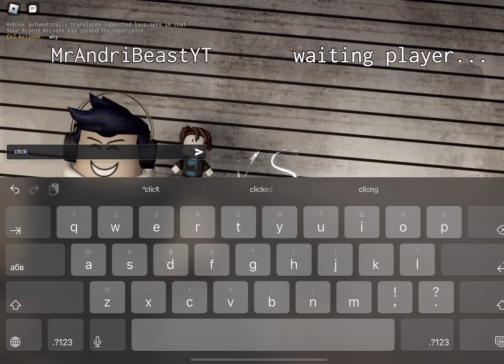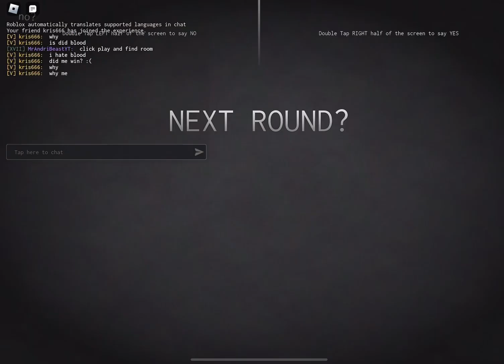Twenty One GamePlay With My Friend